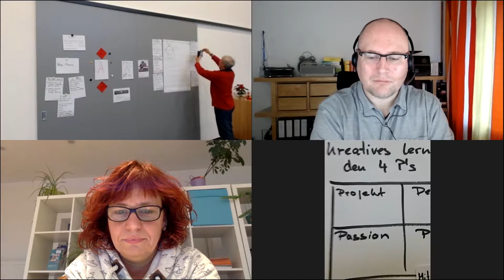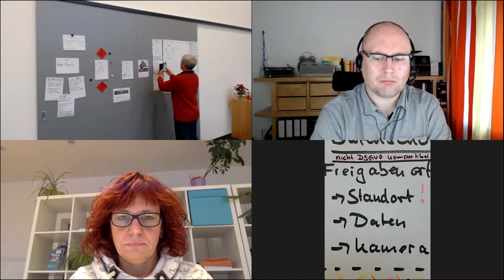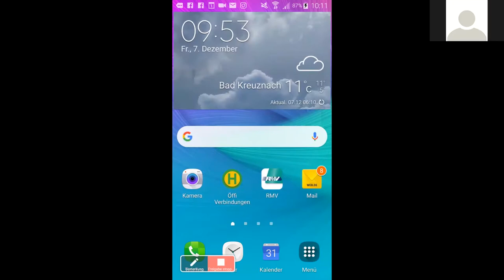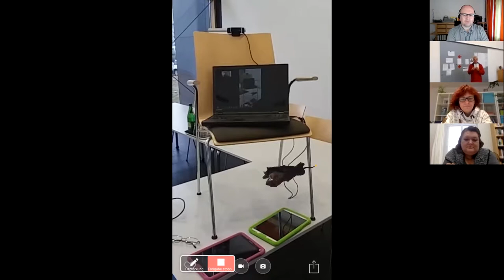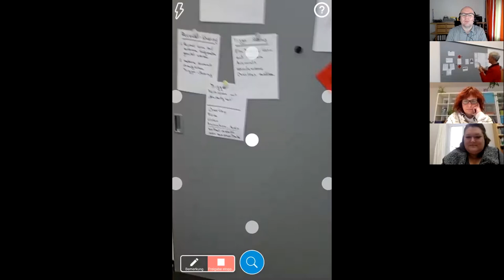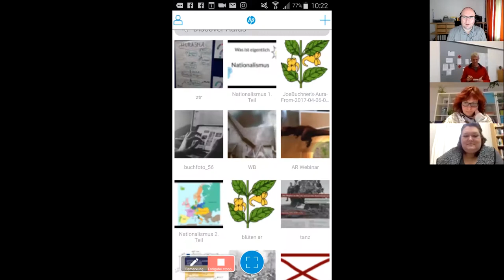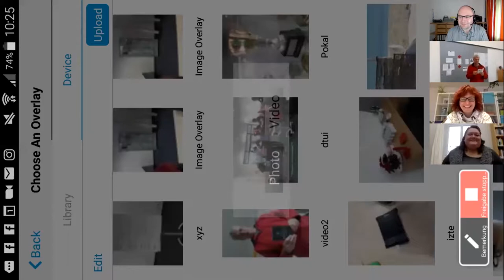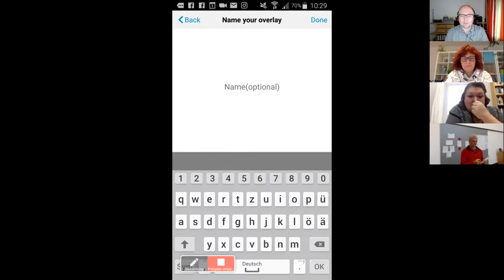EDUtalk mit Michael Grunewald über Augmented Reality in der Bildungsarbeit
Mit der App HP Reveal ist es spielen einfach möglich, anspruchsvolle, unterhaltsame und bildungsrelevante Augmented-Reality Szenarien zu erstellen...